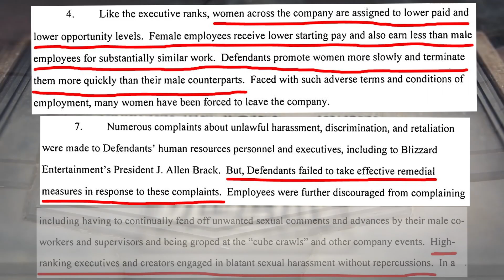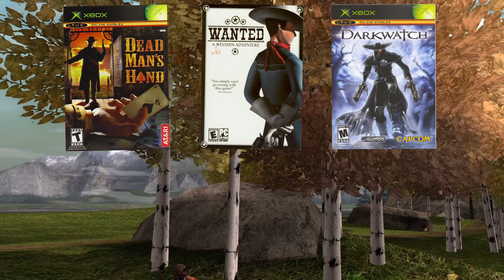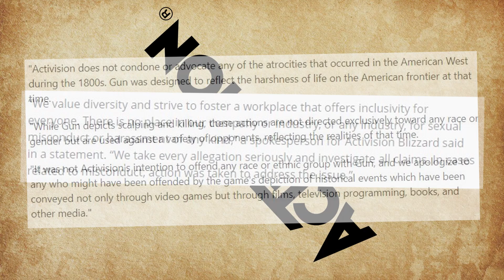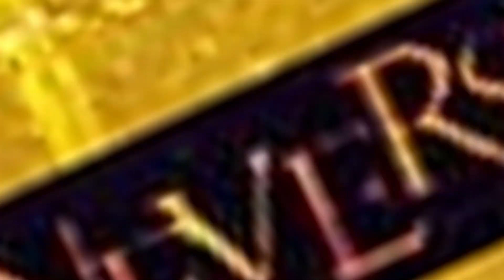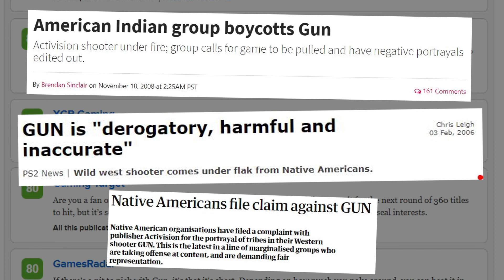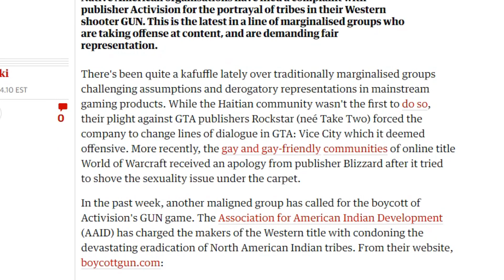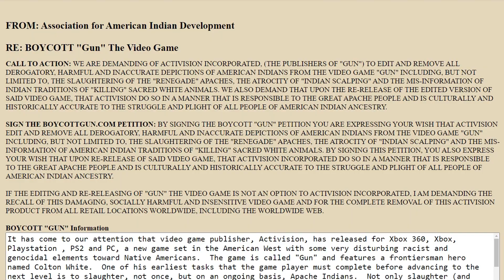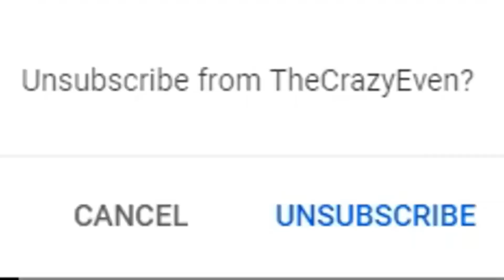CONTROVERSY: Gun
The newest season of CONTROVERSY! begins as Even journeys across the world in search of a new background to put his dumb face in front of while running from a never-ending series of mobs following a nationwide ban on Ohioans. To start, he takes a good long look at some incident involving an old Western game that included some...let's say. questionable elements. OH, and it's also called GUN. Which is cool.

What are your favorite kinds of questionable stereotypes in media and/or your favorite kinds of guns? Hit Even up on the social media belows or leave a nice comment with your answer or general thoughts about this video or other things!